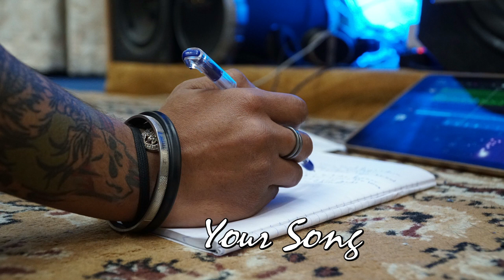Your Song....Sax Cover by Wuffy on an old Lignatone-Tenorsax, Amati